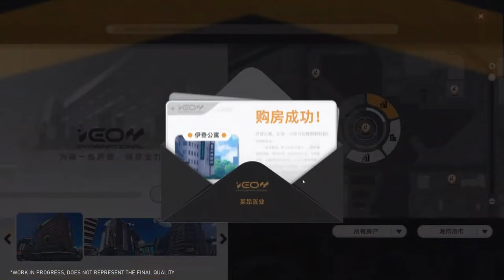이환 ( Neverness To Everness ) NTS 모버일 출시전 공식 13분 게임 플레이 공개 영상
💎Game release date : 2024년9월 출시 예정

🕹️Game content
〈이환〉은 Hotta Studio에서 개발한 초자연 어반 오픈월드 RPG입니다. 이야기는 헤테로 시티에서부터 시작되며, 「무면허 취업」을 한 첫 번째 「이상 헌터」인 당신은 경영 악화에 시달리고, 민간 이상 의뢰를 받아 겨우 가게를 유지하고 있는 골동품 가게 「에이본」의 일원이 됩니다. 이곳에서 비범한 능력을 지닌 개성 만점의 동료들과 함께 시티의 크고 작은 수수께끼를 파헤치고, 다양한 사연을 가진 만남을 통해 당신만의 이야기를 만들어 가세요.

⚡Game Developer
Hotta Studio